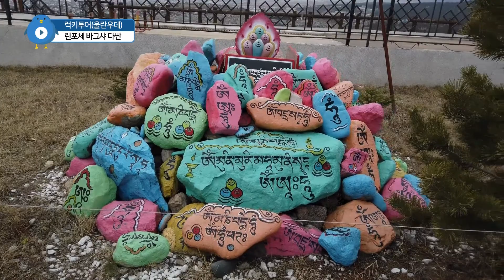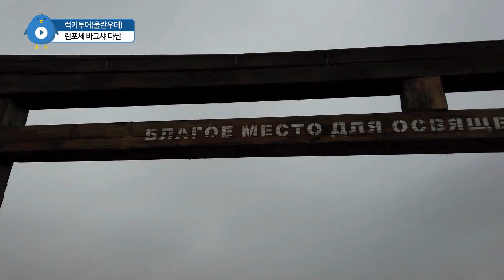[T-VLOG](울란우데) 21.05.01 린포체 바그샤 다싼 г.Улан-уде, дацан Ренпоче Багша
동바이칼의 브랴트공화국의 주도인 울란우데 시민들의 불교의 정신적 사찰 린포체 바그샤 다싼의 전경입니다.